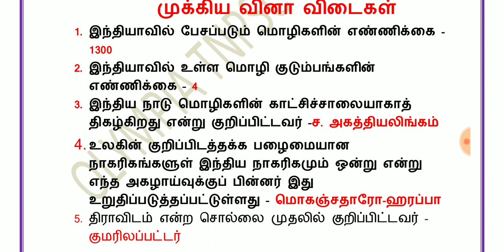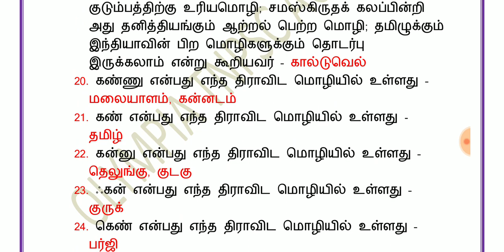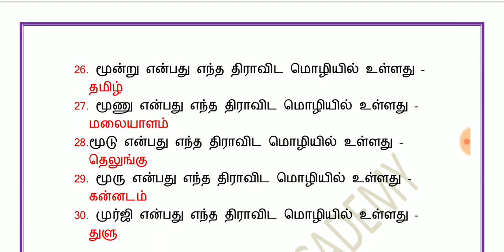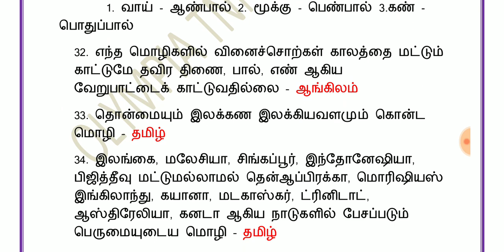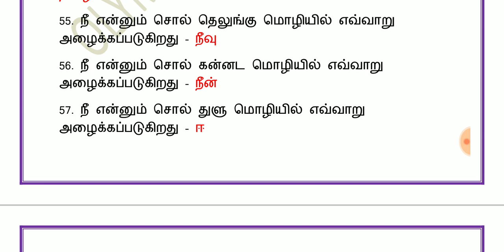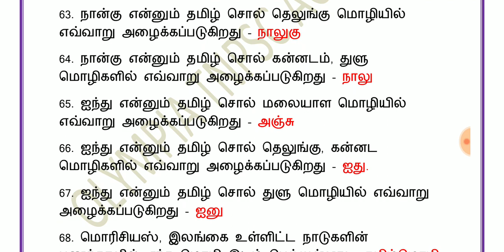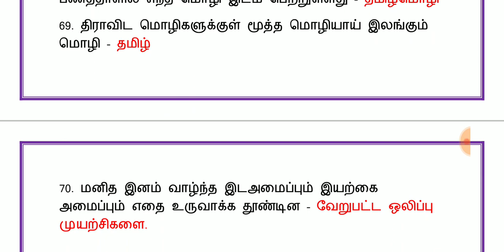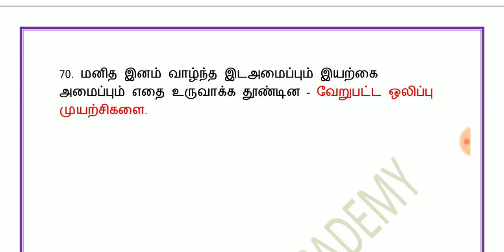9 ஆம் வகுப்பு தமிழ் - திராவிட மொழிக் குடும்பம் பாடத்தின் முக்கிய வினா- விடைகள்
9 ஆம் வகுப்பு தமிழ் புதிய புத்தகம்